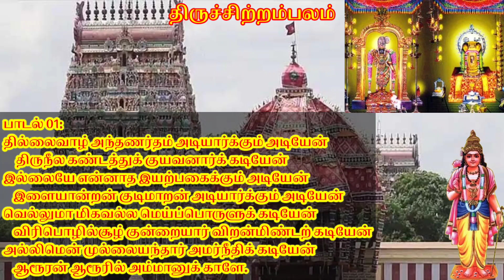சிவபெருமான் தம் திருவாயால் அடியெடுத்துக் கொடுக்க நம்பியாரூரர் அருளிய திருத்தொண்டத்தொகை பதிகம்.